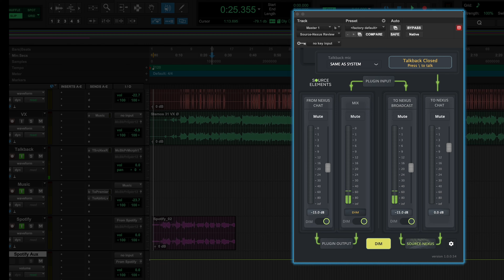Hosting Flawless Sessions in 5 Steps | Source-Nexus Gateway Tips & Tricks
🎹🎛️ Source-Nexus Gateway Tips & Tricks | Host Seamless Sessions in 5 Steps 🚀

Ready to take your audio collaboration to new heights? 🌟🎶 In this comprehensive video, we're diving into expert tips and tricks to host seamless sessions using Source-Nexus Gateway in just 5 easy steps. 🎧🔗

🎥 Discover how to set up your Gateway session effortlessly, connecting with collaborators from anywhere in the world. Source-Nexus Gateway streamlines the process, making real-time audio collaboration a breeze.

🔊 From music production to project reviews, Source-Nexus Gateway empowers you to share, discuss, and create in perfect sync—transforming your sessions into memorable and productive experiences.